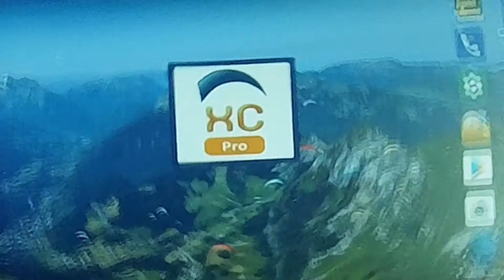Air3 vu par Jacques BEDE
Tablette AIR3 en vol sur mon chariot, luminosité et lecture des cartes au top ! Je sait maintenant au dessus de quel village je suis et je vois la trace de mon vol en direct avec, bien entendu, les balises enregistrées ainsi que la route programmée.
Cette tablette (pardon, c'est une phablette = tablette + téléphone) permet de téléphoner et de réaliser des vidéo en direct…